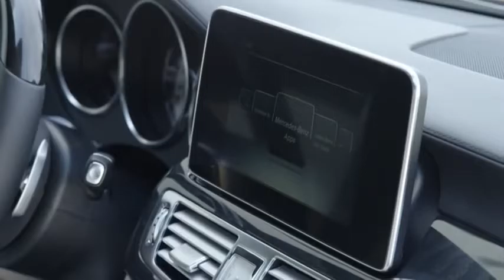Mercedes CLS 500 4MATIC design,sport cars video, sport cars 2016,